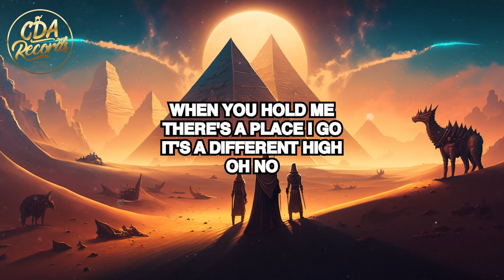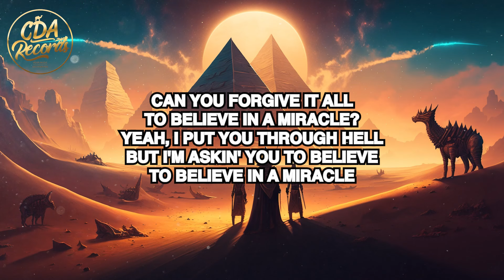Calvin Harris, Ellie Goulding, Hardwell - Miracle (Lyrics)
🎤 LYRICS/TEXT:
Oh no
Oh no

Let you slip through my hands

Ah, ah

Oh no
Oh no